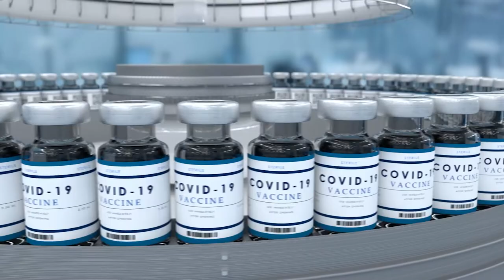Fellowship of the Climate | Lissie Garvin & Laura Stieghorst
Lissie Garvin is the Foundation and Fellowship Director at the new 776 Foundation, the philanthropic arm of the venture capital firm with the same name, both founded by Alexis Ohanian. Lissie helped run Reddit, was chief of staff at Initialized Capital, working alongside Alexis.

Laura Stieghorst is one of the first 776 Fellows. She is the co-founder and CEO at BASICO2, where they are working to understand how we can safely rebalance ocean chemistry using natural mechanisms to remove CO2 from the ocean and restore coral reefs.

Combined, these two humans are a shining example of humanity’s young people, our most affected, our most ambitious, doing hard things. Because we have to, because they want to, because, in the end, some of these things might be possible, and might change the world.

This episode is the first in our series with fellows from the 776 Foundation. Watch the podcast to see how exactly are Lissie and Laura working to save the world.

Show notes:

0:00 About Lissie Garvin and Laura Stieghorst
1:35 Why are they vital to the survival of the species?
3:15 How Laura got involved in BASICO2
6:15 How Laura got into studying environmental science
8:42 How Lissie got into working with Alexis Ohanian
10:40 776 Foundation
15:20 How 776 Foundation work
16:47 What got Laura into the 776 fellowship
19:55 Why did BASICO2 start with the ocean
23:24 How does BASICO2 benefit the ocean
27:18 Purifying rocks to neutralize CO2
29:37 How to make sure BASICO2 is really good for the environment
35:33 How to partner up with the government
38:03 What lessons has Lissie learnt from 776 Fellow applications
46:20 How can YOU support Lissie’s and Laura’s mission
51:28 First time in their life, when they realized they have a power of change
53:40 What book has changed their thinking
55:44 Outro

About Important, Not Important:
Science for people who give a sh*t. Join Quinn Emmett and friends for news and conversations so we can all feel better and unf*ck the world -- together!